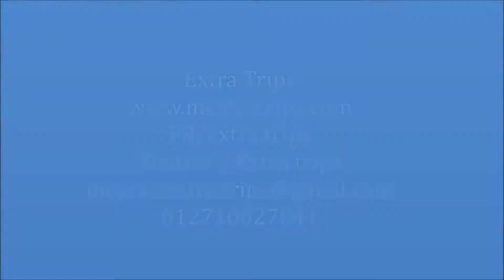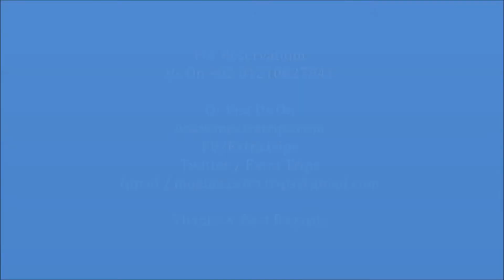Captains Inn Hotel Hurghada فندق كابتنز ان الغردقة 3 نجوم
فندق كابتز ان captains inn يصنف ضمن فنادق الغردقة 3 نجوم
مكان الإقامة هذا على بُعد دقيقتين سيرًا من الشاطئ يطل هذا الفندق على مرسى أبو تيج الجميل، ويقع على مسافة قصيرة من الشاطئ والخدمات والفرص الترفيهية في المدينة.